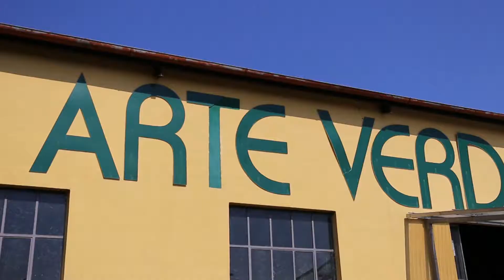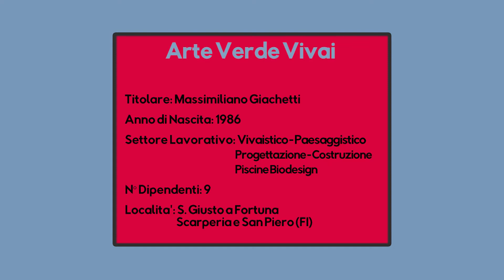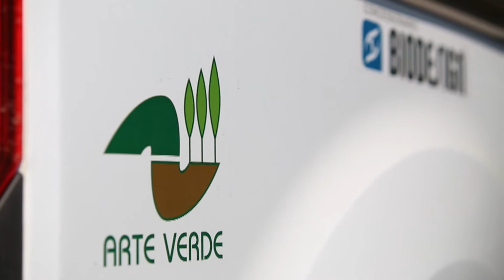USCIO E BOTTEGA: ARTE VERDE VIVAI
USCIO E BOTTEGA: ARTE VERDE VIVAI  puntata del 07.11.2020
con Massimiliano Giachetti